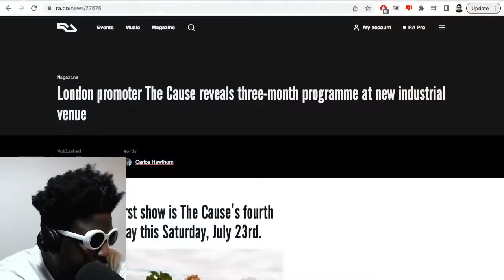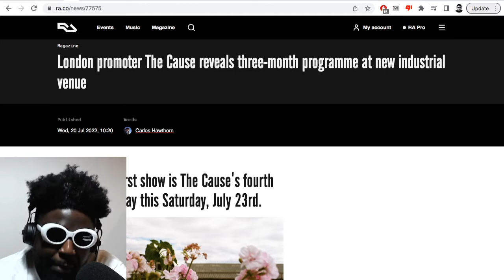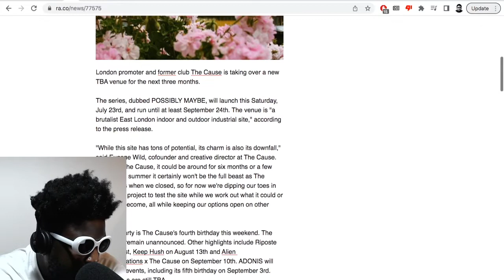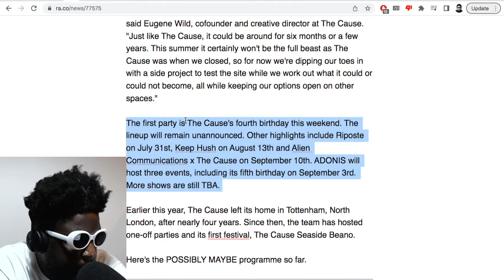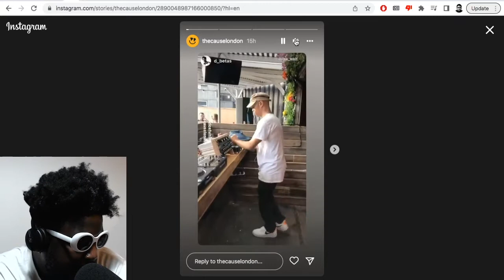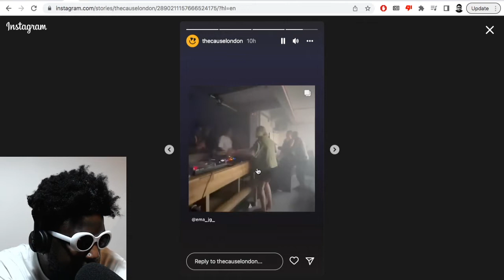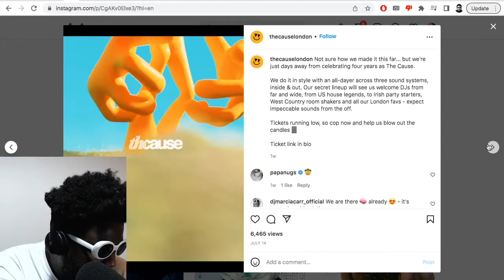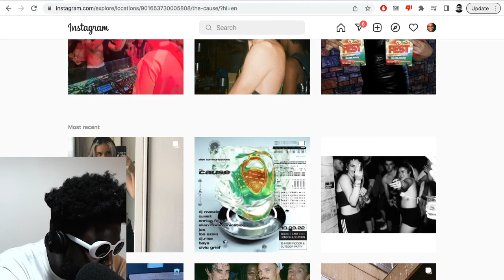The Cause reveals a 3-month-programme at NEW industrial East London venue…